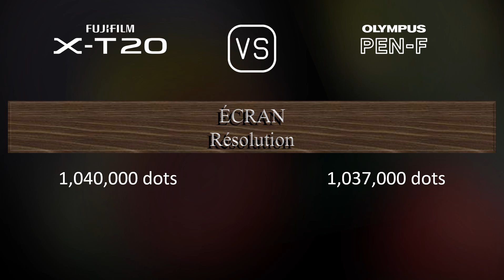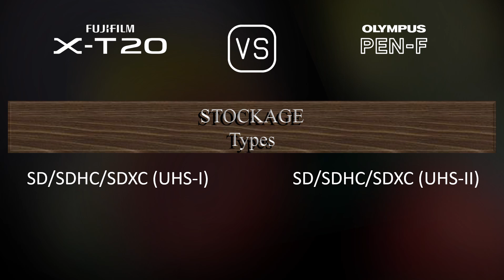Fujifilm X-T20 vs. Olympus PEN-F: Une Comparaison de Caractéristiques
Cette vidéo fournit un aperçu des fonctionnalités du Fujifilm X-T20 et du Olympus PEN-F dans une comparaison de caractéristiques (comparison of specifications).

00:25 LANCEMENT
00:33 BOÎTIER
00:40 CAPTEUR D'IMAGE
01:01 IMAGE
01:16 OPTIQUE ET MISE AU POINT
01:41 ÉCRAN
01:58 VISEUR
02:13 FONCTIONNALITÉS PHOTOGRAPHIQUES
03:06 FONCTIONNALITÉS VIDÉOGRAPHIQUES
03:20 STOCKAGE
03:24 CONNECTIVITÉ
03:49 CARACTÉRISTIQUES PHYSIQUES
04:07 AUTRES CARACTÉRISTIQUES